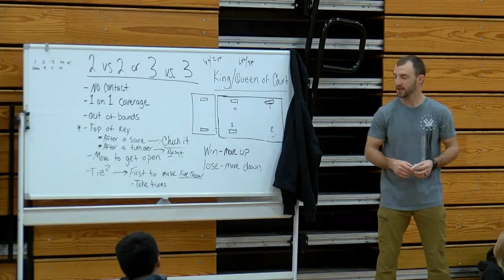Arcadia Middle School receives 5-star rating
Trempealeau County can boast it has one of the few schools receiving the state's highest praise.